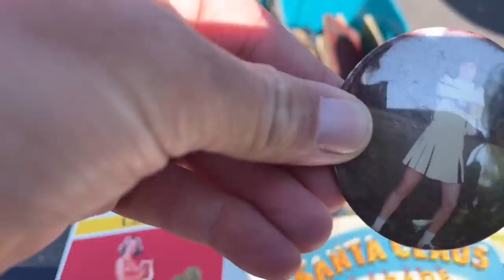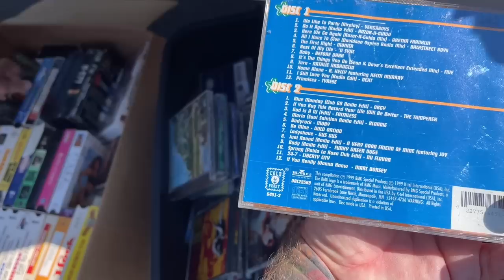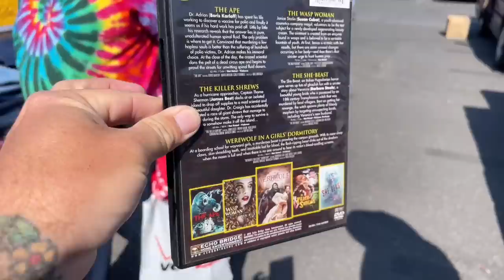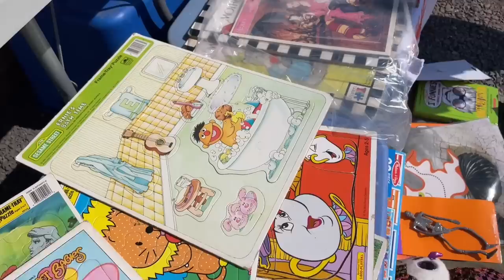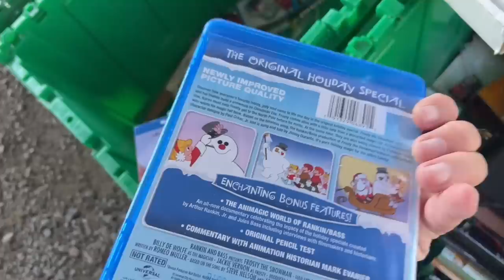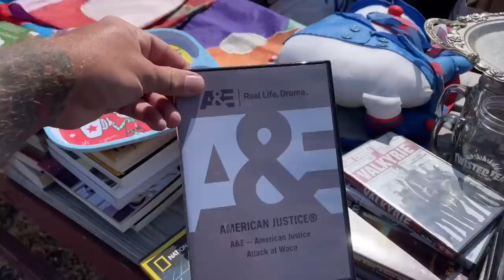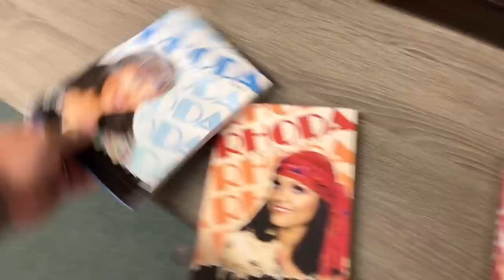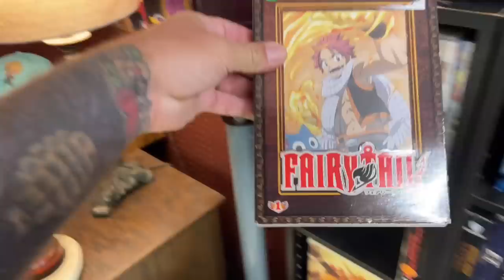Thrifting The Quakertown Farmers Market For Deals On Movies | Thrift With Me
Mike, John, “The Nephews”, & I hit up The Quakertown Farmers Market for the first time this season. Will it pay off? Or should we have gone to Jake’s again?

eBay Store: